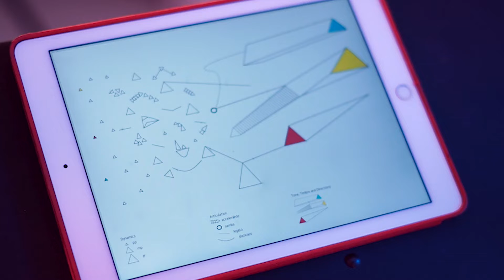Ü - Michel Nirenberg e Luiza Schulz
Nesse TAS Sessions, recebemos mais uma vez, o querido Michel Nirenberg, para interpretar ao saxofone barítono, clarineta e pedal harmonizador, a obra contemporânea Ü, da compositora Luisa Schulz.

Esta composição não apresenta nenhuma nota pautada, apenas um desenho com diversas gravuras com cores específicas e uma legenda explicando as intenções das mesmas para o desenvolvimento das ideias musicais. Foi um enorme desafio interpretá-la, ao mesmo tempo que um grande prazer me encontrar com a compositora para buscarmos uma direção em comum para uma execução solo.

Áudio:
Produção | Mix | Master: TAS
Captação De Áudio: TAS

Vídeo:
Direção: Rafael Tenenbaum
Filmagem: Rafael Tenenbaum e Laura Gutnik
Edição: Laura Gutnik